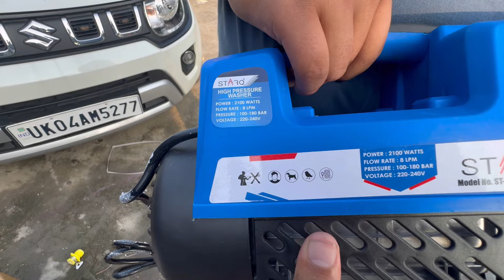sabse sasta washer/starq St-25/best car washer/car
for more enquiry just comment down